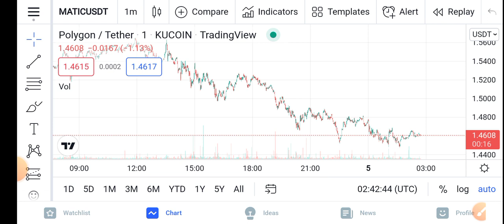Polygon Must Watch || Polygon Price Prediction Updates! Matic Today Update